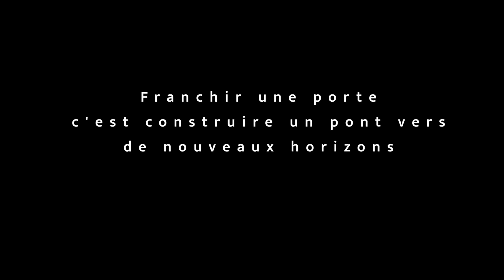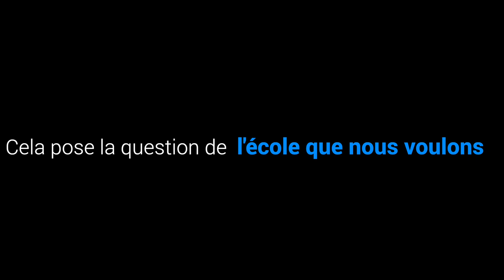Pascal Clerc #2 La sécurité